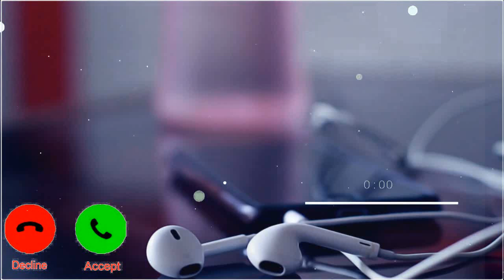Vivo mobile sms ringtone, notification ringtone, new mobile ringtone, sms ringtone, vivo ringtone 5